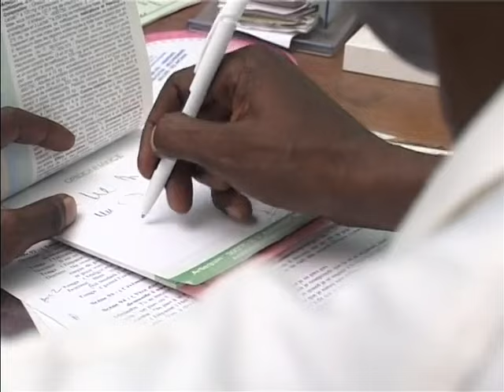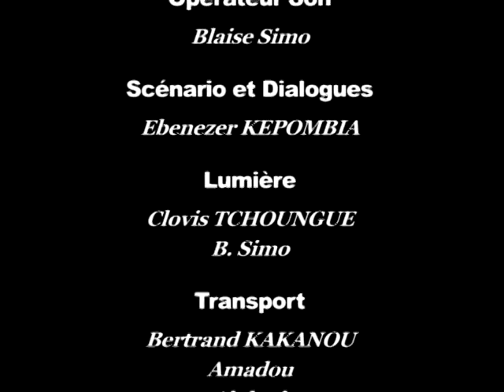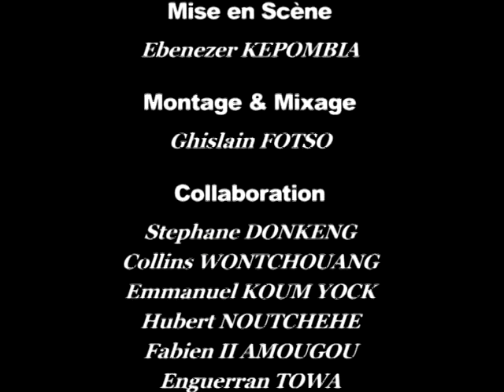Foyer Polygamique épisode 011